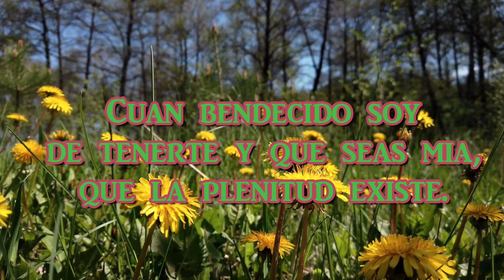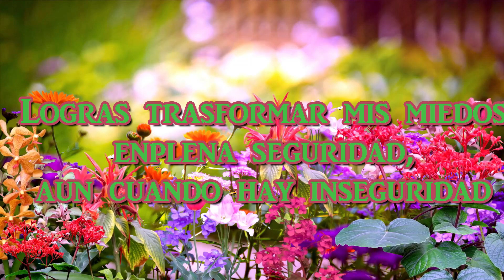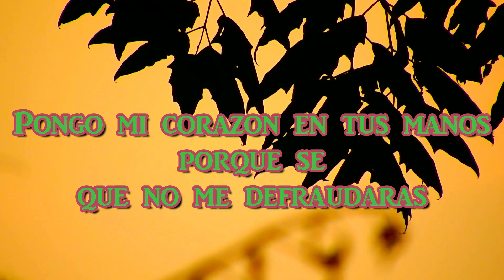Frases románticas. ERES LA BRISA que acaricia mi Piel, mensaje de amor para TI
Frases románticas para decirte que para mí eres especial, eres una brisa en la noche que acaricia mi persona con amor que me da Felicidad.